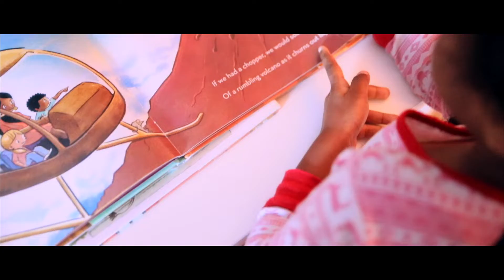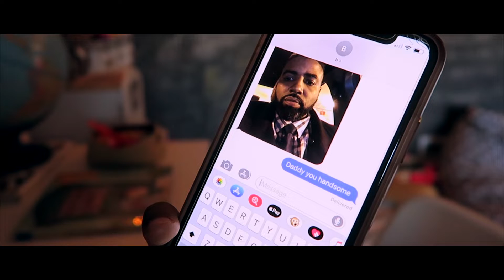SUCH A GOOD MEMORY #229 | OUR FAMILY VLOG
We got hit with a unexpected snow storm while daddy was away...

I’m Syreena, wife to my boo (BDH). mommy to two handsome little men and a goWageous little lady baby. loving my husband and raising our babies is my hearts work! I homeschool our babies, take photographs of beautiful people, aspire to be a filmmaker, design tees and other things to remind me that everything i do should be done by faith + with love,  desperately wanna travel the world and am on a serious journey to fulfill God's purpose for my life... to let go, LOVE and let the Lord use me. yes & amen!

CAMERA GEAR WE USE:
-Canon G7X
-Canon 5DMarkII
-Canon 5DMarkIV
-Canon 50m
-Tamron 24-70m

EDITING SOFTWARE:
-FinalCutPro X